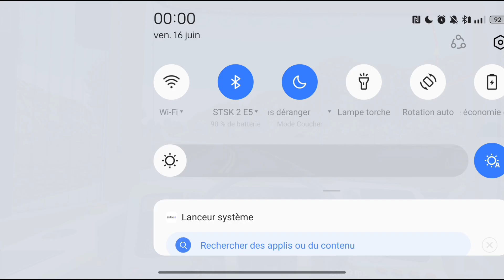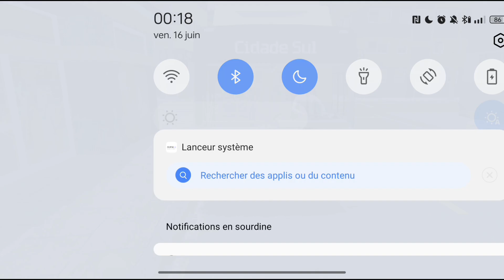[PBSU] BMC Procity GNC ZF ligne 1 Map Polo Industrial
Sound By @RadiusEdit7064